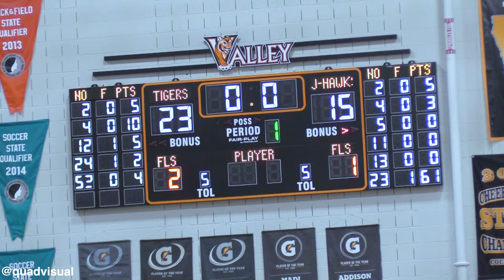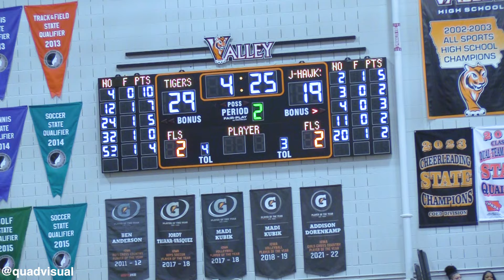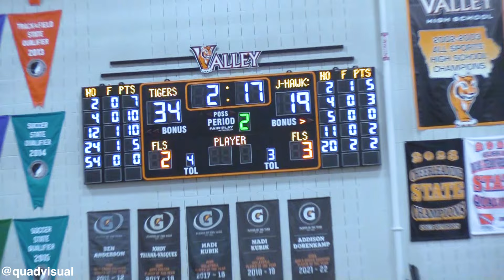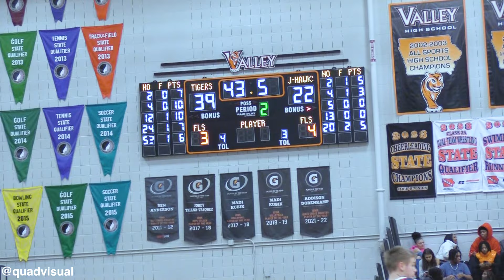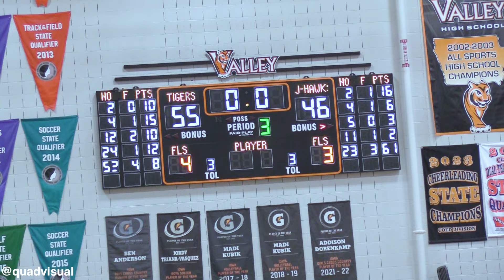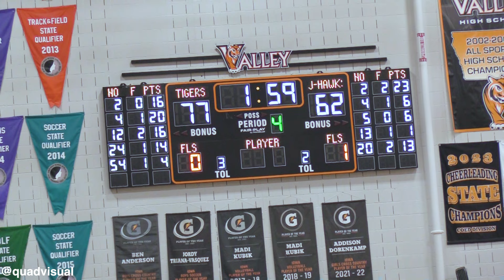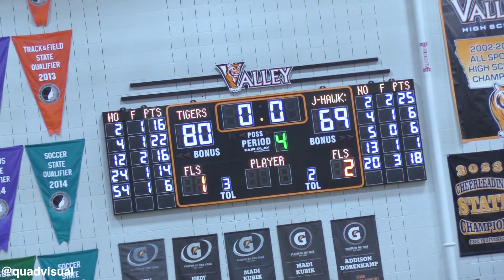Urbandale @ #2 Valley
4A Iowa High School Basketball
Urbandale J-Hawks @ Valley Tigers